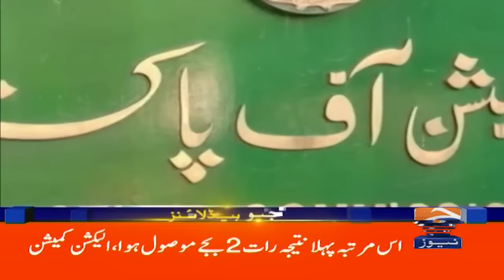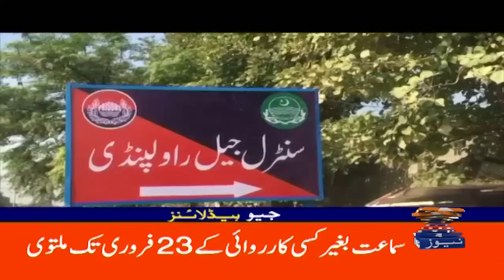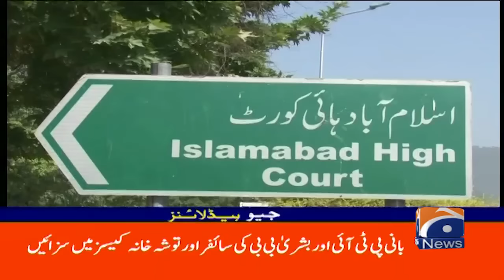Geo News Headlines 4 PM | 20th February 2024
GeoHeadlines 4 PM | 20th February 2024